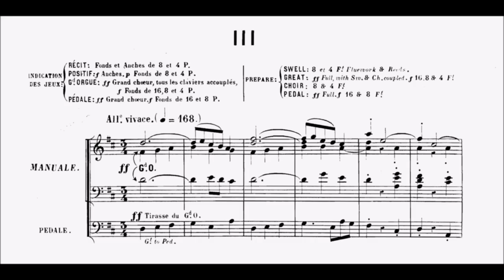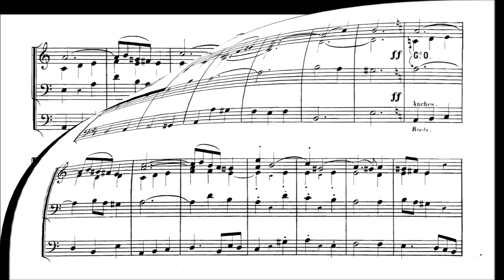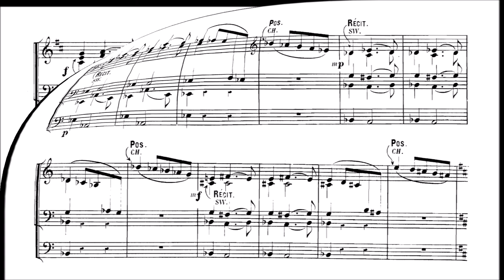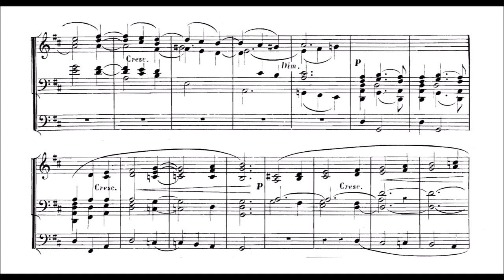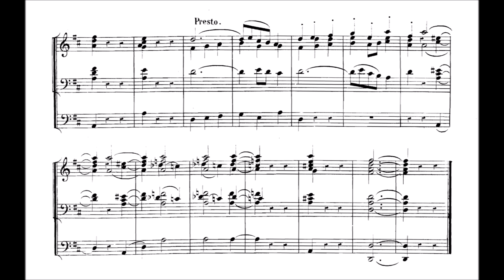Guilmant: Zweite Sonate op. 50 - III. Allegro vivace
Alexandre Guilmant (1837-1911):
Zweite Sonate in D-Dur op. 50 - III. Allegro vivace